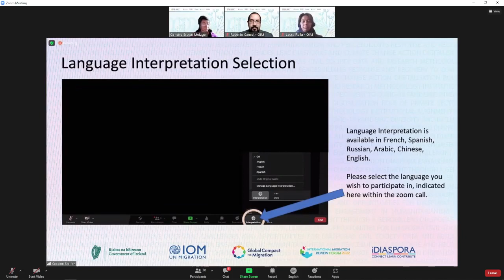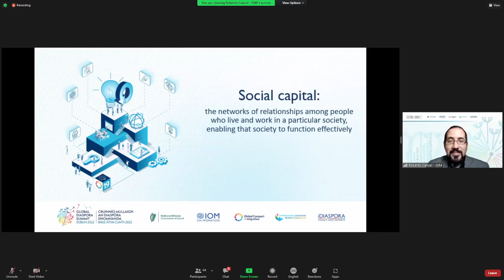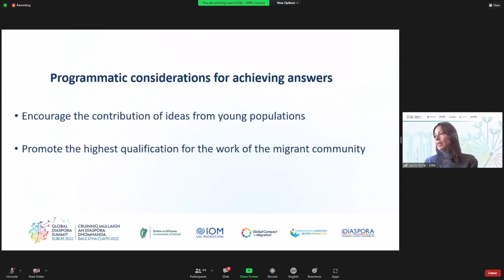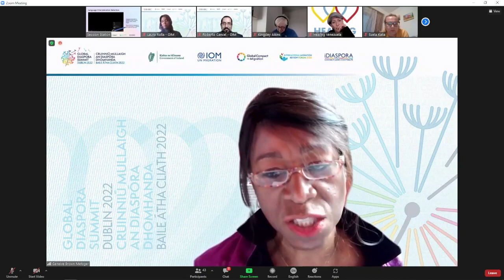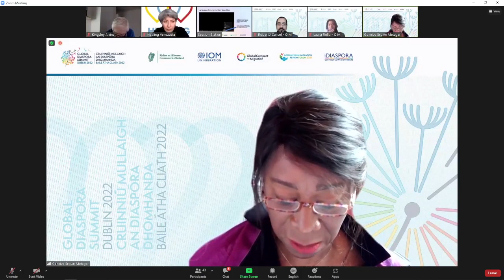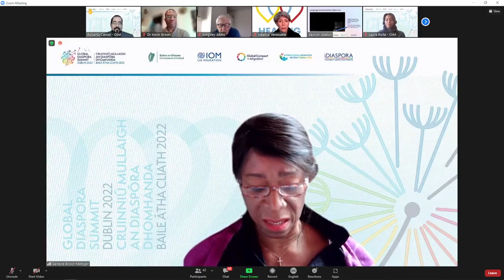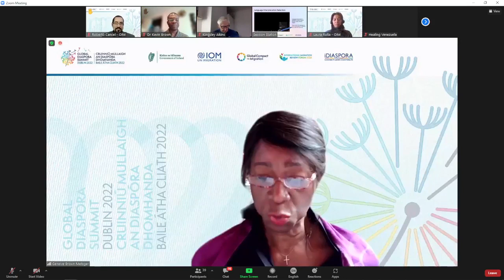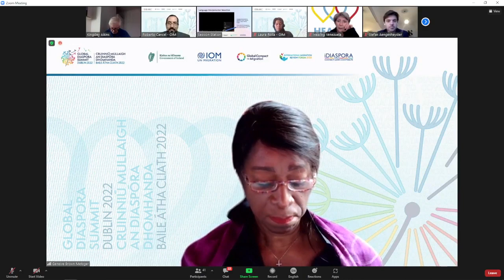GDSDublin Technical Working Group on Social Capital (English)